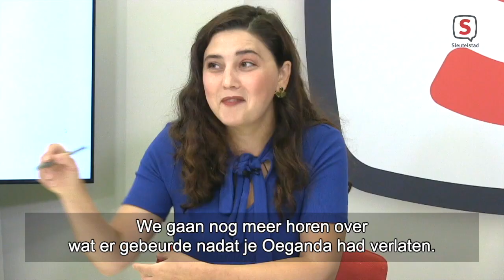Hello Leiden - episode 8 (June 26, 2021)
Hello Leiden' gives a voice to internationals in Leiden and its surroundings. Every week two different guests share their personal stories and opinions about living in Leiden.
In this 8th episode, Jenifer Vargas from Colombia and Kenneth Muyingo from Uganda share their expertise on migration, religion, integration, and of course Leiden. Please share your opinion and help us improve it Thanks!

I'Hello Leiden' geeft een stem aan internationals in Leiden en omstreken. Elke week delen twee verschillende gasten hun persoonlijke verhalen en meningen over wonen in Leiden.
In deze 8e aflevering delen Jenifer Vargas uit Colombia en Kenneth Muyingo uit Oeganda hun expertise over migratie, religie, integratie en natuurlijk Leiden. Deel uw mening en help ons deze te verbeteren danke